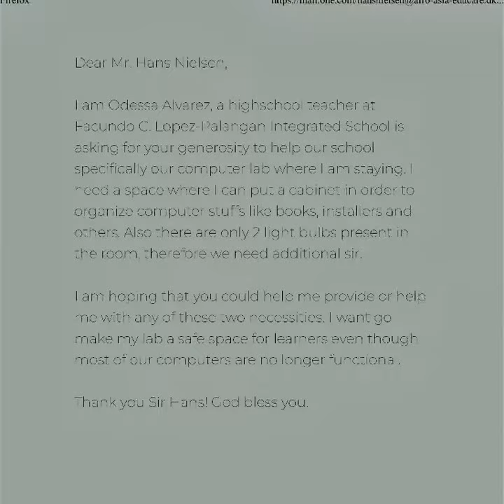Facundo C. Lopez-Palangan Integrated School